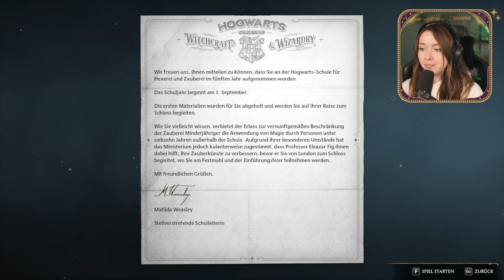Die dunkle Seite ruft uns! | #1 | HOGWARTS LEGACY | Let's Play | Deutsch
Vielen Dank an das Playstation Influencer Network für den Key!

Wie findet ihr die Idee?
Ich freu mich auf ein böses Let's Play auch wenn ich gar nicht so böse sein kann!